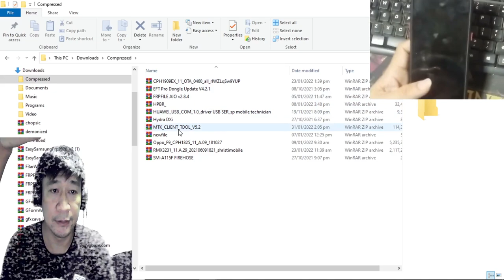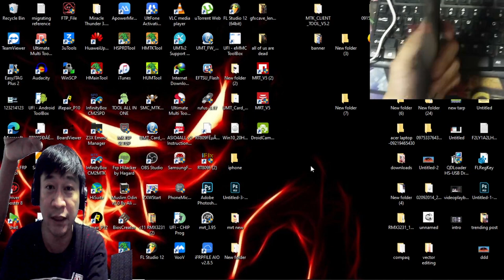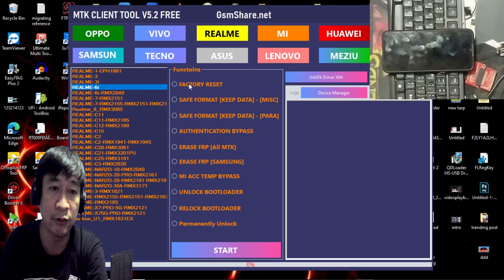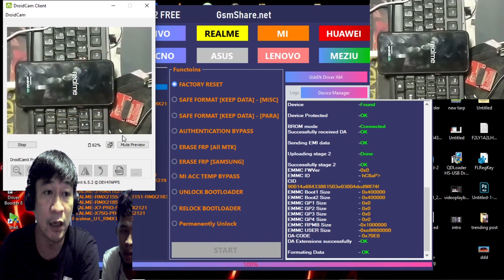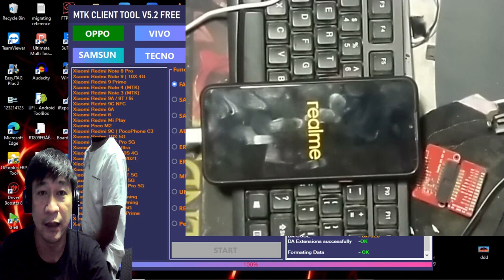remove android password via freesoft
credits to